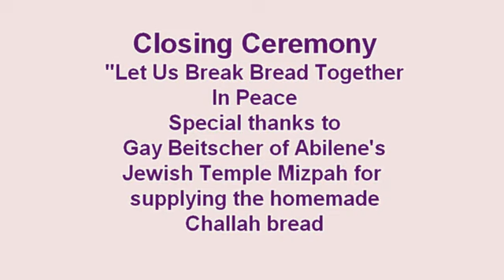Abilene Interfaith National Day of Prayer 2018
National Day of Prayer, May 3, 2018 at The Center